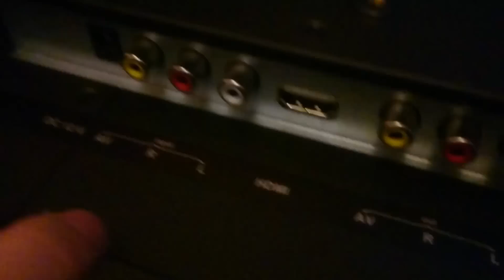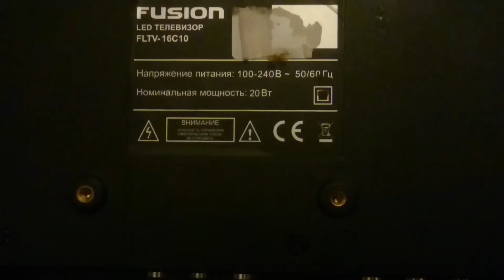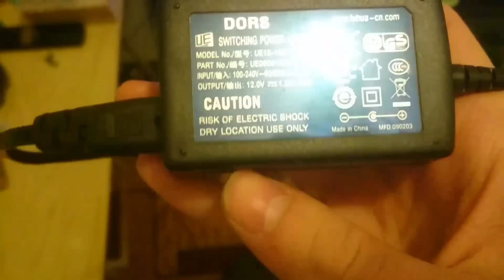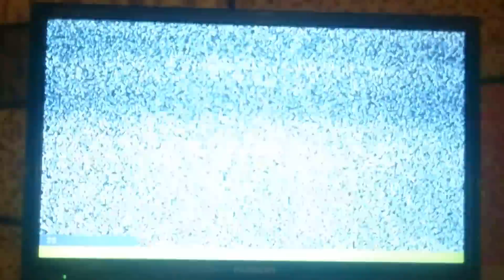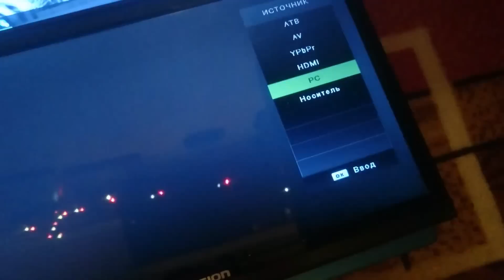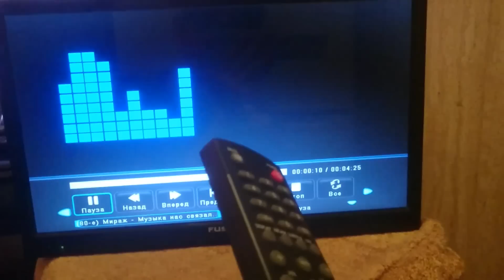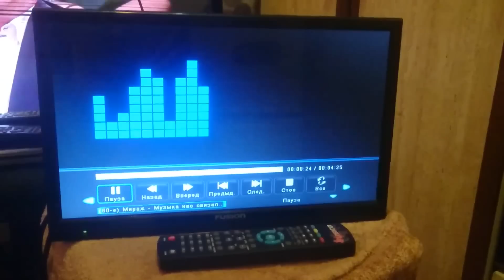моя очередная покупка